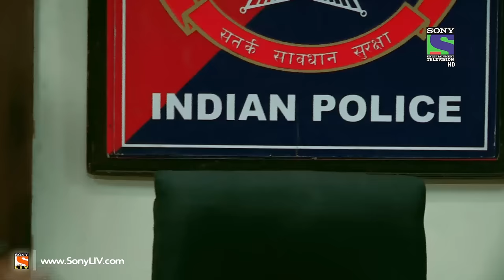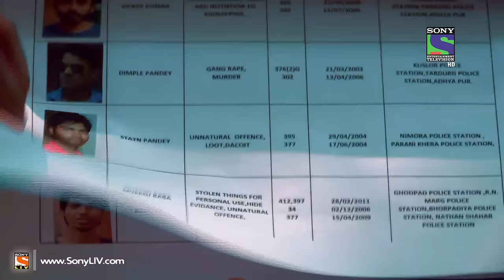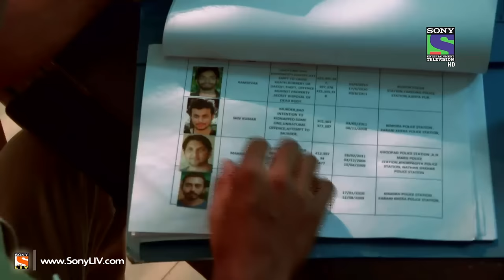Crime Patrol - क्राइम पेट्रोल सतर्क - Trouble Shooting 2 - Episode 437 - 23rd November 2014